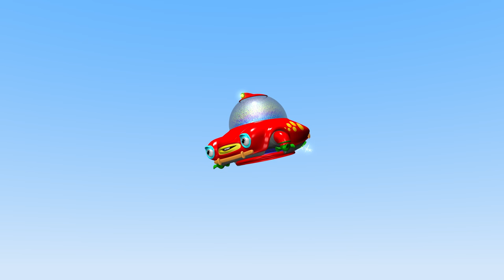TuTiTu Toys and Songs for Children | Airplane